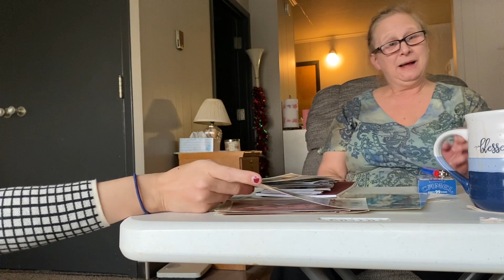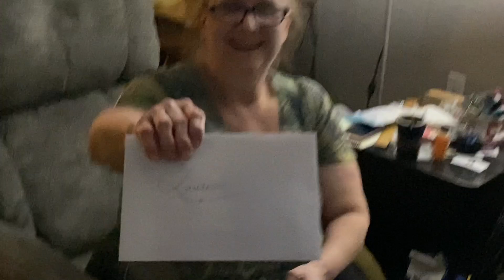Life advice from a 31 year old - Watch this if you're bored!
Leave your best piece of life advice in the comments below! 🙏💖